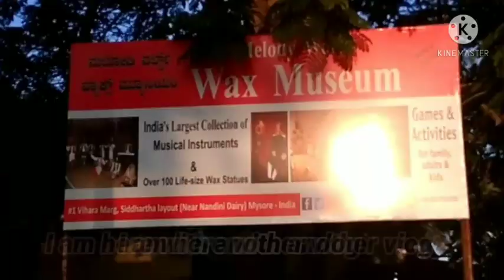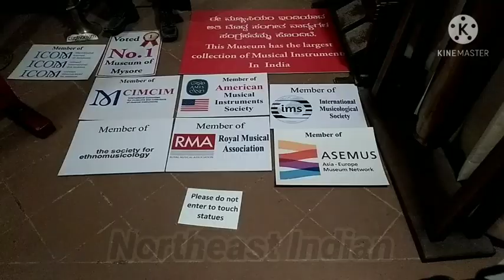A visit to wax museum at mysuru |small vlog with English subtitles | Ep 120 | Nimmi's Flavours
Hello dears,
Today I am going to share a small vlog with you guys with English subtitles..Hope you guys like it.. Until next video..Thank you🤩
if you have not visited wax museum visit it if possible...
music lovers will absolutely like this place..